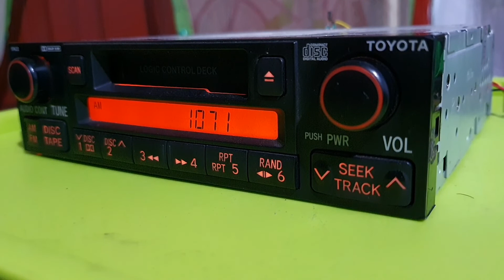AM 1071 kHz Voice of Vietnam 1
Sangatta, 21 Januari 2022 06:12 gmt+8